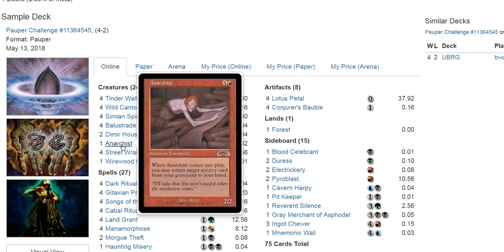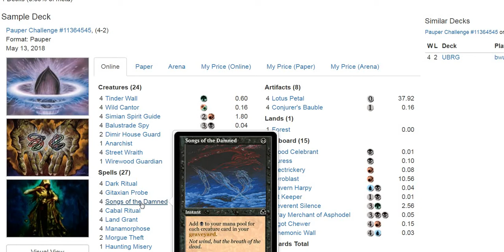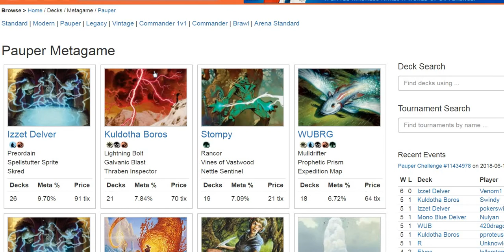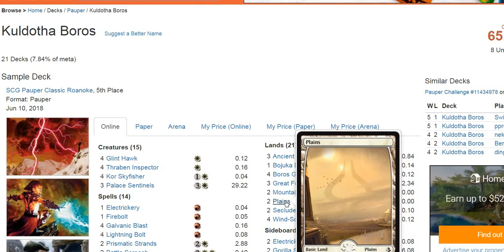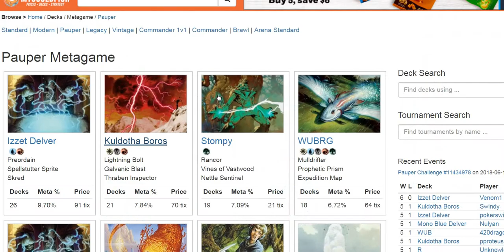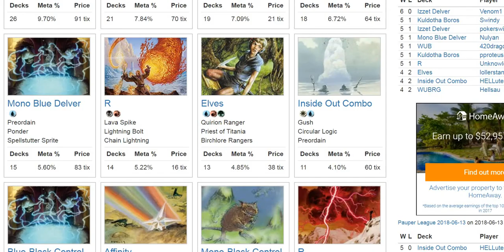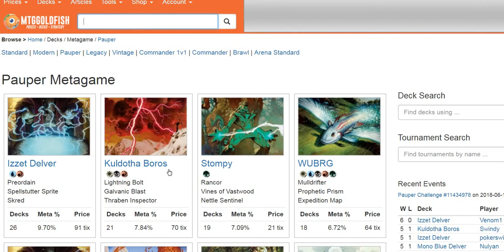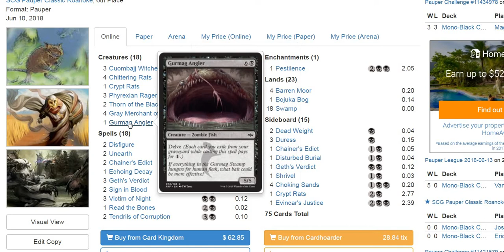Songs of the Damned COMBOOOOOOOO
I covered the deck a bit before, but in light of recent events, let's do it again!